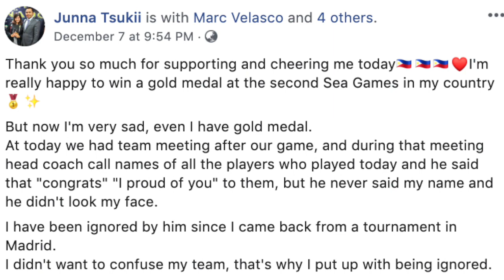Drama in karate: Tsukii ‘very sad’ over coach’s bullying, cold shoulder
Junna Tsukii was supposed to bask in the glory of her golden performance in Southeast Asian Games -50kg Kumite Saturday.

Instead, she had to go through a painful emotional experience, one that she shared on social media.